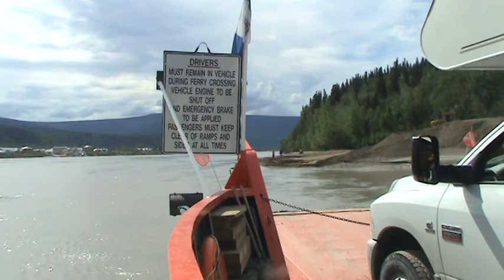George Black Ferry, Dawson City, YUKON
SMALL FERRY  , BIG YUKON RIVER